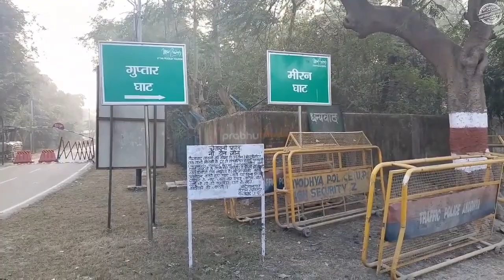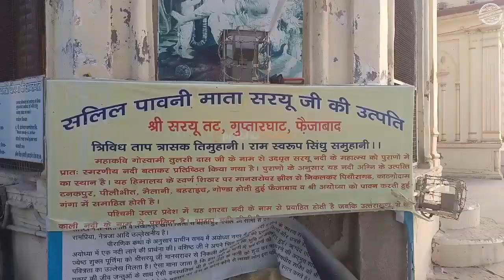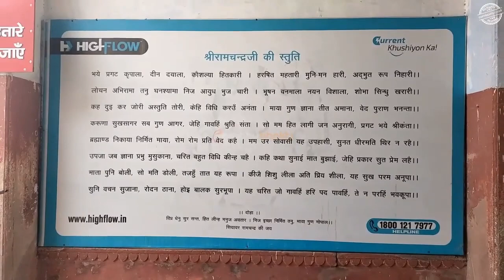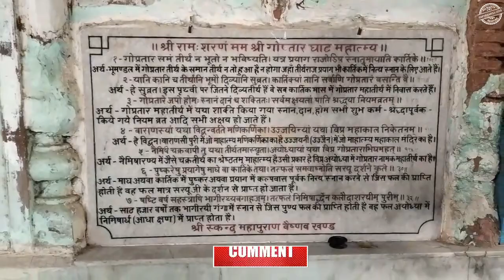त्रेतायुग में जल समाधि लेते समय क्या हुआ श्री राम के साथ? || Ayodhya || Ram Mandir || Guptar Ghat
काला जादू हो या शनि की साढ़ेसाती होंगे हर कष्ट दूर आएगी जीवन में तरक्की।अपने घर परिवार और संपत्ति को हर बुरी दृष्टि से बचाने के लिए आज ही मंगवाएं,मन्त्रों द्वारा सिद्ध नजर सुरक्षा कवच। आज हीं कॉल करें इस नंबर पर। - (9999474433)

guptar ghat faizabad,guptar ghat murti visarjan,guptar ghat ka video